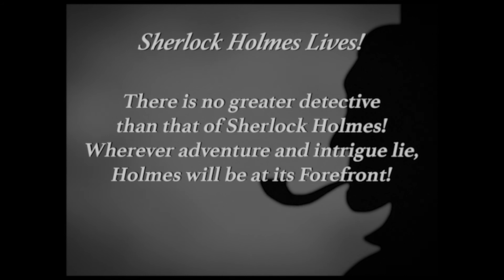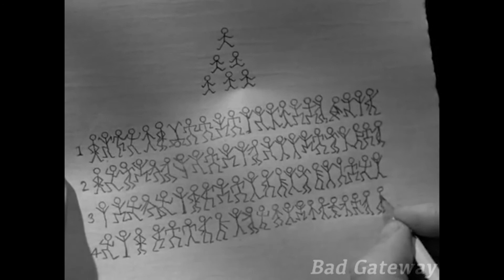Sherlock Holmes: The Series (1942-1946) | Episode 1: The Secret Weapon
There is no greater detective than that of Sherlock Holmes. Wherever adventure and intrigue lie, Holmes will be at its forefront!

The Cast:
Basil Rathbone -- Sherlock Holmes
Nigel Bruce -- Dr. Watson

Special Appearances by:
Dennis Hoey -- Lestrade
Mary Gordon -- Mrs. Hudson

and Lionel Atwill as Moriarty!